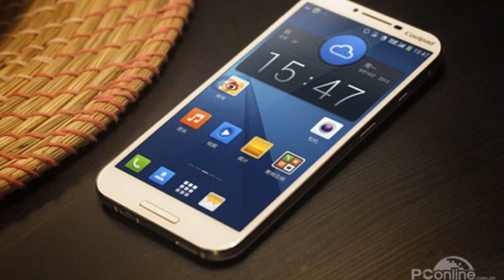Photos of the Coolpad 828 | Not A Review!